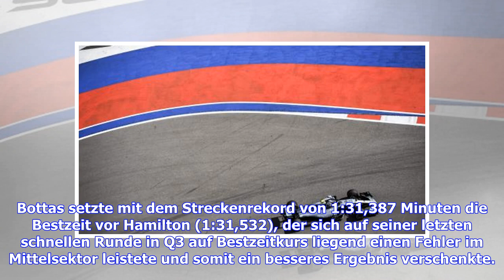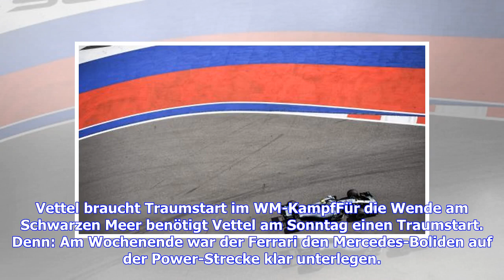Formel 1, Sotschi: Bottas holt Pole in Quali vor Hamilton und Vettel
Die Pole Position verpasst, doch den WM-Rivalen erneut klar abgehängt: Lewis Hamilton hat Sebastian Vettel schon wieder die Grenzen aufgezeigt und nimmt dank der erdrückenden Dominanz seines Mercedes die Vorentscheidung im Titelrennen der Formel 1 ins Visier. Der Weltmeister belegte am Samstag im Qualifying zum Großen Preis von Russland den zweiten Platz hinter seinem Teamkollegen Valtteri Bottas und hat gute Aussichten, den ohnehin komfortablen Vorsprung auf Vettel von 40 Punkten im Rennen am S...